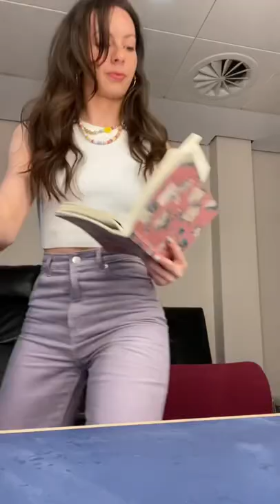I played my biggest venue to date! The Birmingham Hippodrome supporting Russel Kane ☺️🎤🎉